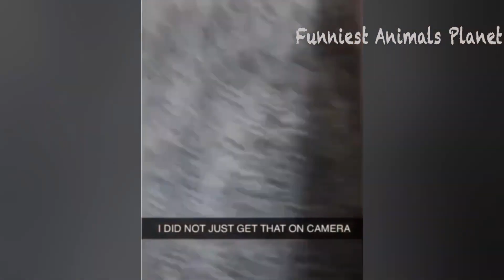New Funny Animals 😅 Funniest Dogs And Cats Videos 2023🐶😺 #2023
New Funny Animals 😅 Funniest Dogs And Cats Videos 2023🐶😺 funnyvideos #2023